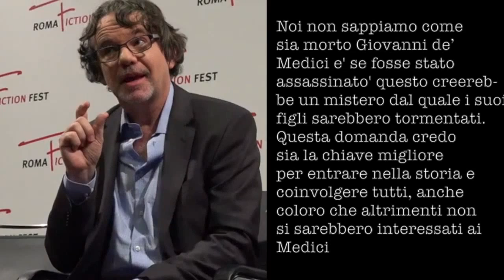RomaFictionFest: intervista a Frank Spotnitz da X Files a I Medici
Frank Spotnitz ha sceneggiato la serie "I Medici" che vedrà Dustin Hoffman nei panni di Giovanni de' Medici e Richard Madden in quelli di suo figlio Cosimo. Ecco che cosa ci ha raccontato.